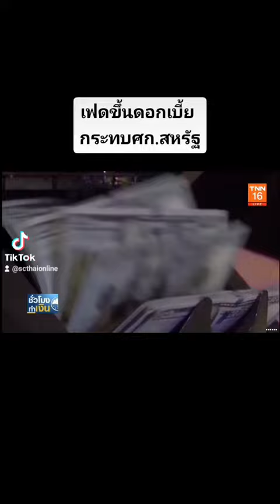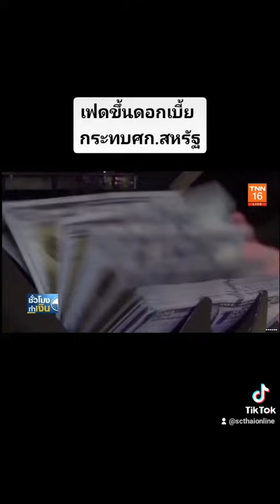เปิดการมองเห็นที❤️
‎@sc channel  เฟด ธนาคารกลางสหรัฐ เศรษฐกิจ สหรัฐอเมริกา fypシ เปิดการมองเห็นที❤️